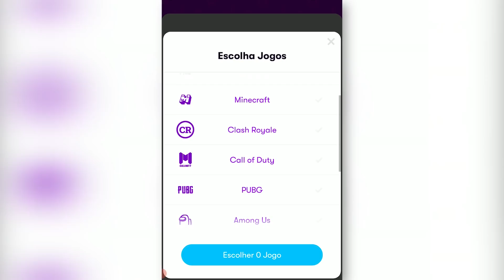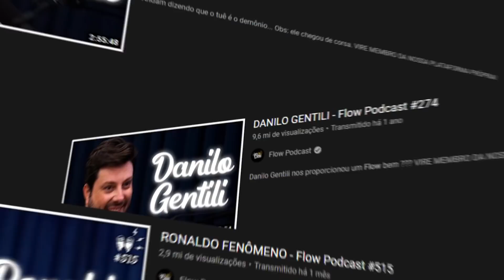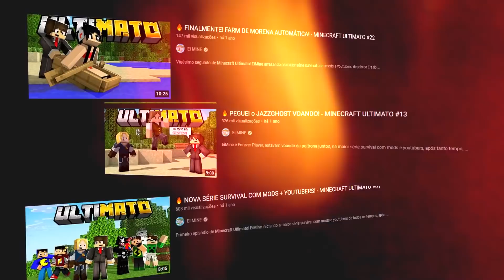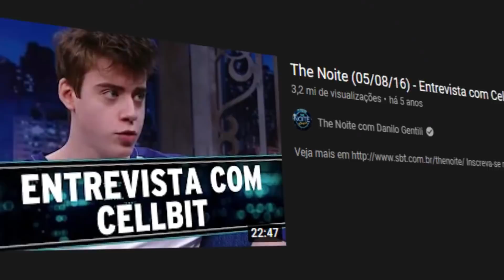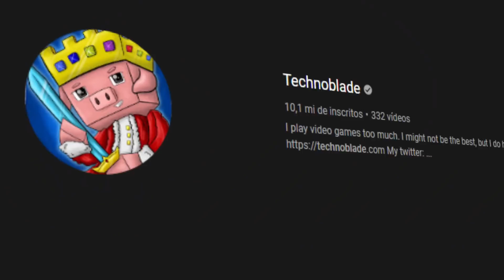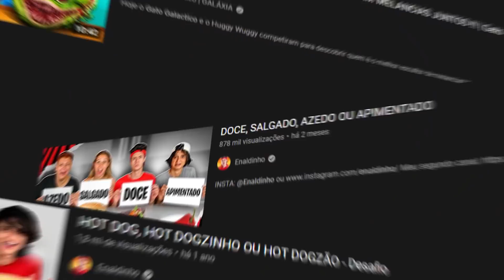🔥 enfim FELIPE NETO virou meu amigo!!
▸FONTES:
Créditos: @megacurioso

Nesse vídeo. é explicada a teoria dos 6 graus de separação usando Minecraft e alguns youtubers, como exemplos práticos! Felipe Neto, Igor3K, Viniccius13 e até o Will Smith, estão na nossa bolha.